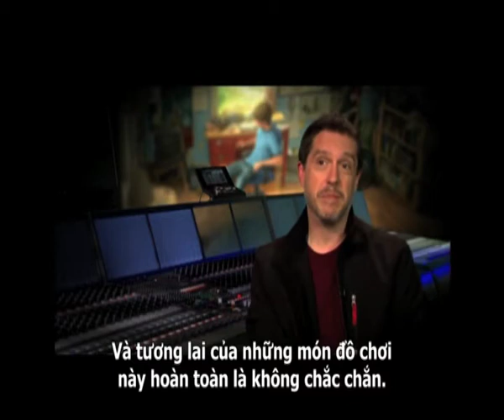Behind the scenes - Toy Story3 - VN sub.